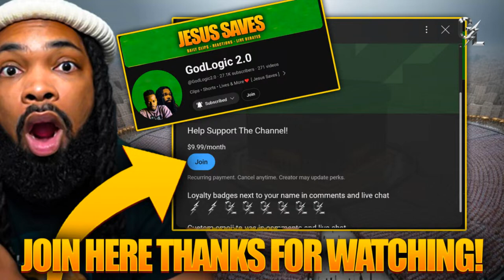Hamza Caught Lying Again! Scared Of Debate